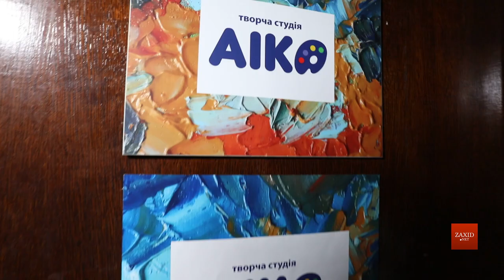«Інша сторона медалі»: Борчиня Тетяна Кіт про живопис, емоції і любов до солодощів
Тетяна Кіт —майстер спорту України міжнародного класу із вільної боротьби. Чемпіонка Європи серед кадетів і молоді, призерка чемпіонатів світу серед кадетів, юніорів, молоді та дорослих. Тетяна в дитинстві три роки вчилася у художній школі. Тож пропонуємо їй відвідати майстер-клас із живопису у творчій студії АIКА, де працює мисткиня Ірина Бардин.